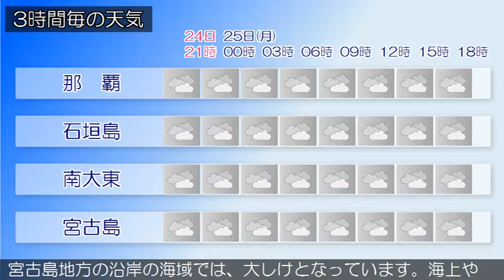2016/01/24 沖縄地方の天気予報 夕